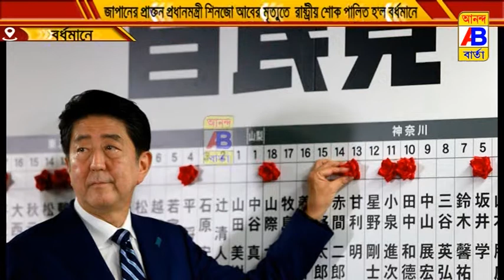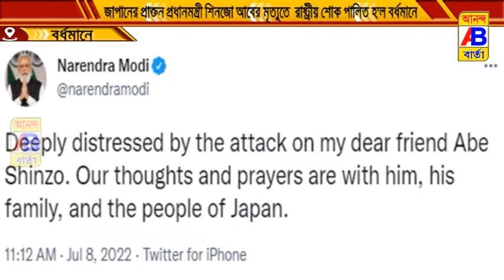জাপানের প্রাক্তন প্রধানমন্ত্রী শিনজো আবের মৃত্যুতে গোটা দেশের সাথে রাষ্ট্রীয় শোক পালিতহ'ল বর্ধমানে।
জাপানের প্রাক্তন প্রধানমন্ত্রী শিনজো আবের মৃত্যুতে গোটা দেশের সাথে রাষ্ট্রীয় শোক পালিত হ'ল বর্ধমানে।